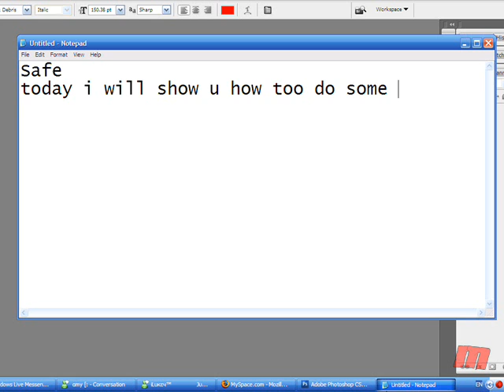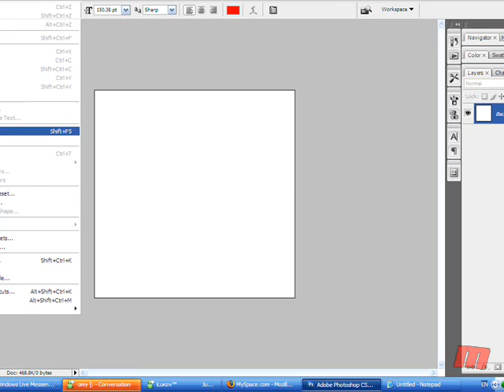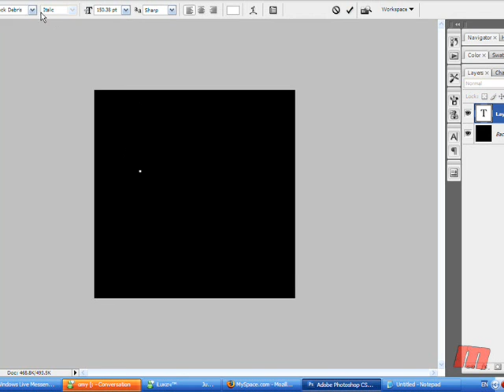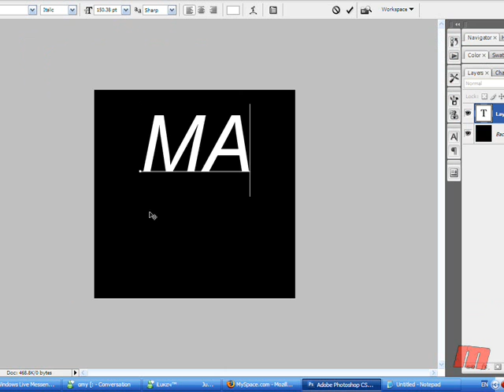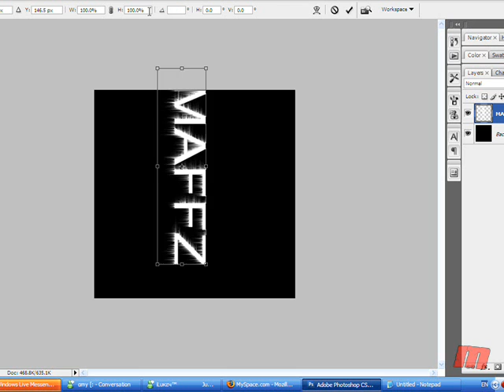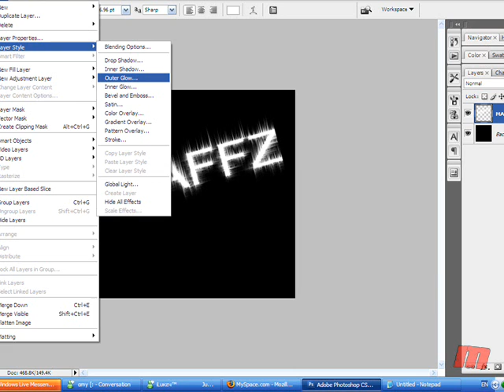Photoshop- Text Effect